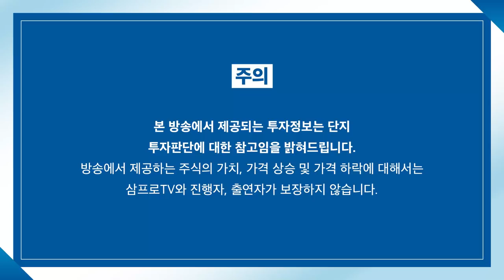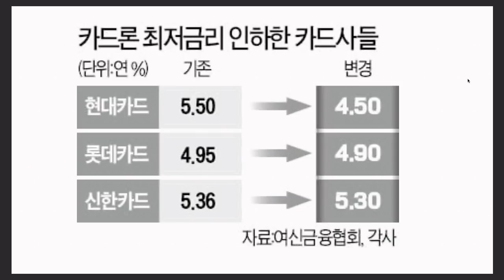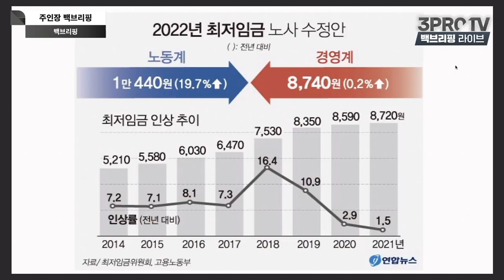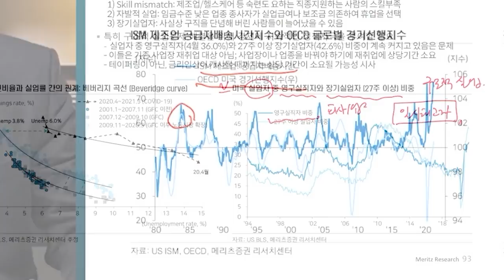[주인장 백브리핑] 카드론 최저금리, 연3.5%까지 내려갔다